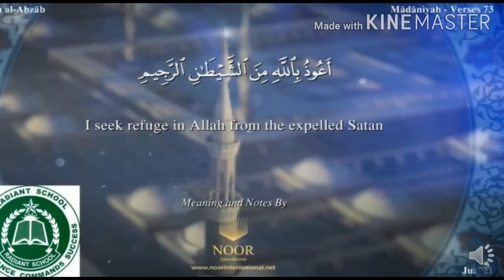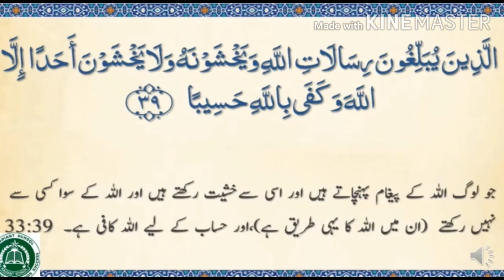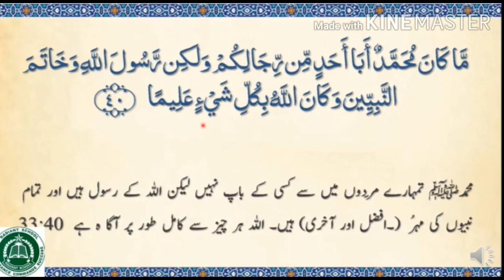Islamiat lecture#1 of 1st July,2020.